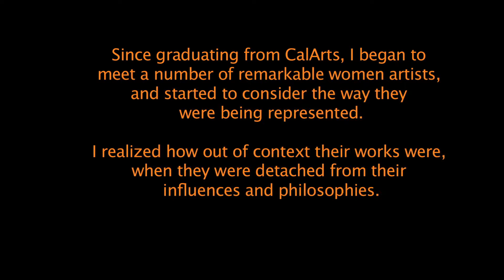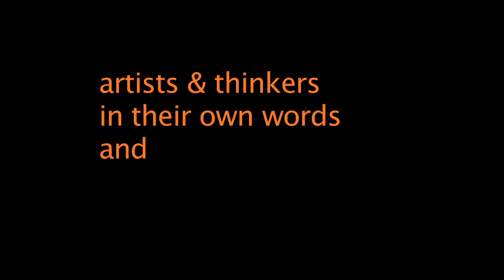Kate_Crash_LA_Woman_Documentary.mov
This is a documentary about woman artists and how gender has played a role in their careers.  You will see philosophers, socialites, established and emerging artists describe femininity and the power of the woman voice. This was filmed by Los Angeles performance artist, Kate Crash.  Subjects include: Jessie Bliss, Strawn Bovee, Dorit Cypis, Susanna B. Dakin, Simone Forti, Nana Ghana, Carol Gillam, Kate Johnson, Anna Homler, Dr. Linda Lack, Dianne Magee, Donna Enad Napper, Rika Ohara, Giddle Partridge, Nina Rota , S. Pearl Sharp, Barbara T. Smith, Tiffany Trenda, and Valerie Velazquez.